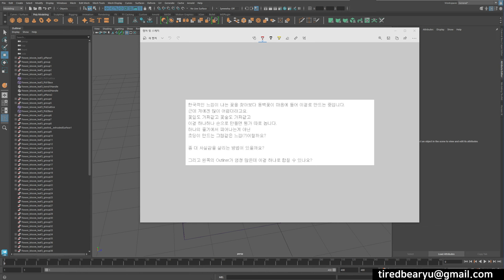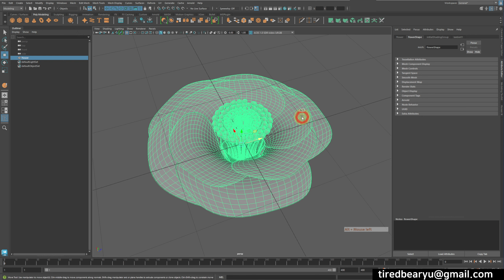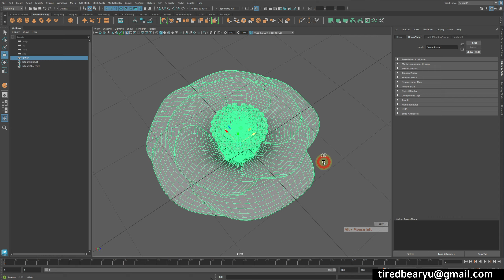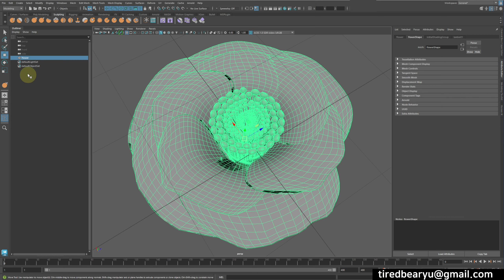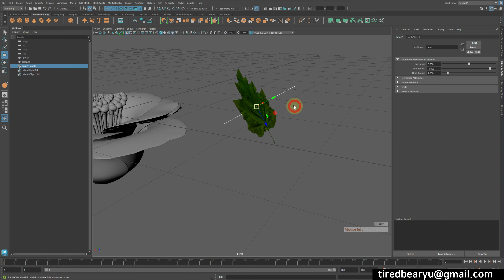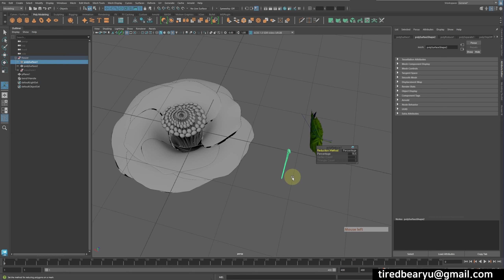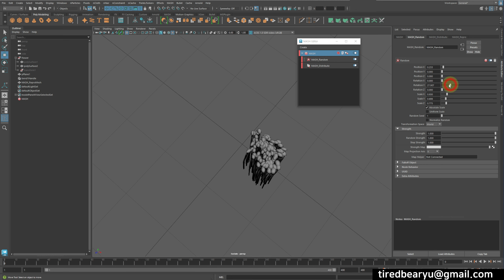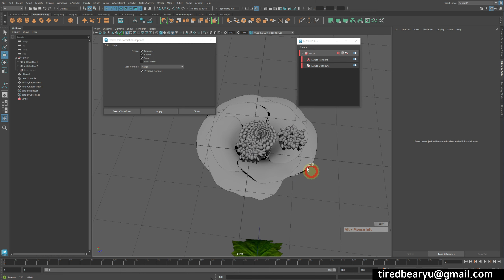Maya QnA 꽃 모델링, Outliner 정리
타임라인
00:00 인트로 및 설명
00:30 Outliner  정리 방법
03:00 기본 모델링 요령
05:10 꽃잎 변형하기 01
06:00 꽃잎 변형하기 02
08:20 텍스쳐를 이용한 모델링 방법
11:00 MASH 를 이용한 꽃 수술 모델링
17:35 엔딩 및 마무리